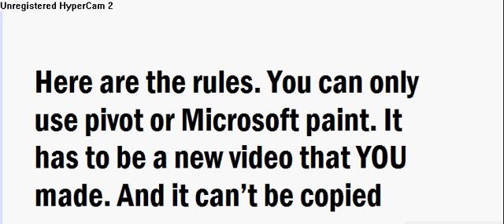CONTEST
its a contest you know you gotta enter it